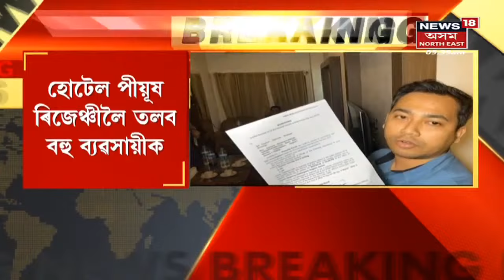LIVE HOUR | West Bengalৰ Rampurhatত ভয়ংকৰ ঘটনা, জীৱন্তে অগ্নিদগ্ধ ৮জন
23 March, 2022 : Rampurhatৰ কেইবাটাও ঘৰত অগ্নিসংযোগ কৰিছে দুৰ্বৃত্তই । জীৱন্তে অগ্নিদগ্ধ আঠজনকৈ লোক । লগতে চাওঁক আন আন গুৰুত্বপূৰ্ণ সংবাদসমূহ ।